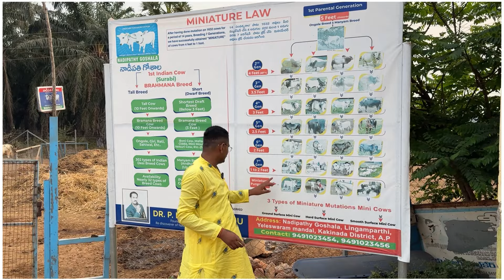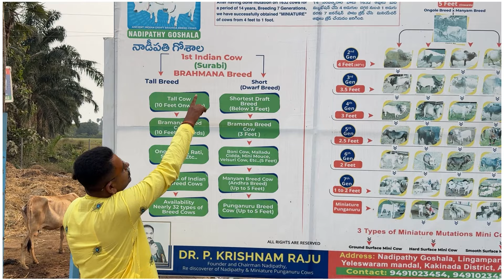Know these before Purchasing micro & mini cows , మినియేచర్ ఆవుల పేర్లతో మోసాలు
మీ నేచర్ ఆవుల్లో జరిగే మోసాలకు తెలుసుకోండి ? క్రాస్ బ్రీడ్లు చిన్న దూడలను మీనియేచర్ ఆవుల పేర్లతో మోసం చేస్తున్నారు  !! ప్రతి పొట్టి ఆవు పుంగనూరు కాదు మీ నేచర్ కాదు !!  చిన్న దూడలు చిన్నగానే ఉంటాయి !! కానీ తర్వాత పెద్దగా పెరిగిపోతాయి !!  తర్వాత మెయింటినెన్స్ చాలా కష్టం అవుతుంది !  తెలుసుకోండి!! ఇబ్బందులు పడవద్దు!  గోవులను ఇబ్బంది పెట్టొద్దు ! @ మనవి డాక్టర్ పి కృష్ణమరాజు
जानिए आपके स्वभाव गायों में होने वाले फ्रॉड? छोटी गायों के नाम से युवा बछड़ों को धोखा दे रही हैं संकर नस्लें !! हर छोटी गाय पुंगनूर नहीं और तुम्हारा स्वभाव नहीं !! छोटे बछड़े छोटे रहते हैं !! लेकिन फिर यह बड़ा हो जाता है !! बाद में मेंटेनेंस बहुत मुश्किल हो जाता है! पता लगाना!!
मुसीबत में मत पड़ो! गायों को परेशान मत करो! @ मानवी डॉ पी कृष्णमराजू
Know the frauds that happen in your Miniature cows ? Cross breeds are deceiving young calves with the names of miniature cows !! Every short cow is not punganur breed  and not your Miniature breed  !! Small calves stay small  !! But then it grows bigger !! Later maintenance becomes very difficult  !
Find out !!  Don't get into trouble ! Don't bother the cows ! @ This is  My  Humble Request  Dr P Krishnam Raju , Creater of Miniature Breed ..